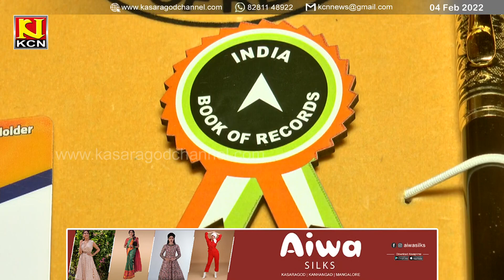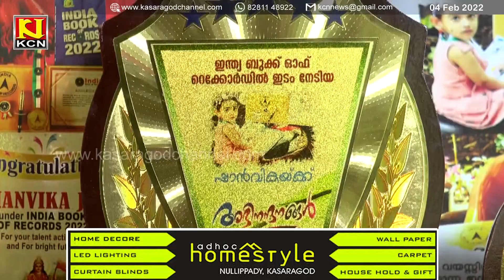കുഞ്ഞു കഴിവുകളുമായി ഷാന്‍വിക മോള്‍ ഇന്ത്യ ബുക്ക് ഓഫ് റെക്കോര്‍ഡ്‌സില്‍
യൂട്യൂബ് തമ്പ്നയില്‍ കണ്ടാല്‍ മതി, പാട്ട് ഏതാണെന്ന് തിരിച്ചറിയും ! പൊതുവിജ്ഞാന ചോദ്യങ്ങള്‍ക്കും ഉത്തരം റെഡി !! കുഞ്ഞു കഴിവുകളുമായി ഷാന്‍വിക മോള്‍ ഇന്ത്യ ബുക്ക് ഓഫ് റെക്കോര്‍ഡ്‌സില്‍.